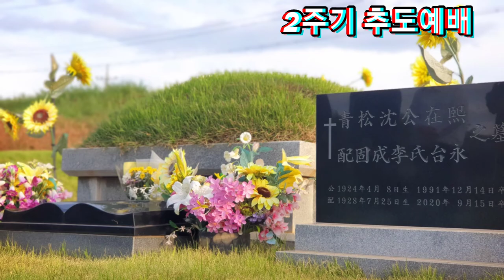2주기추도예배(8남매가족)